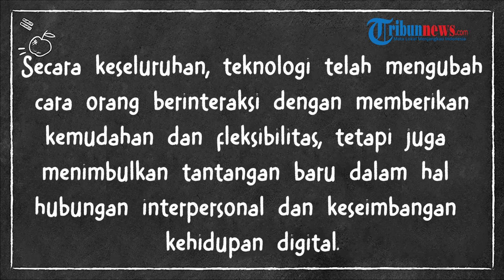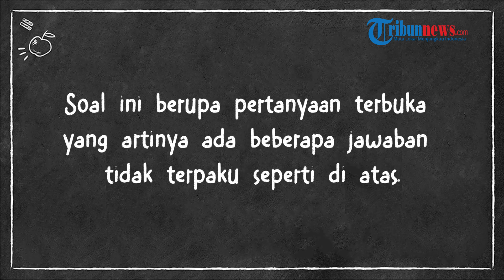Kunci Jawaban IPS Kelas 9 Halaman 94 Kurikulum Merdeka: Pengaruh Perkembangan Teknologi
TRIBUNNEWS.COM - Simak kunci jawaban IPS kelas 9 halaman 94 Kurikulum Merdeka berikut ini.

Di halaman ini, siswa akan dihadapkan dengan soal Pengayaan tentang pengaruh perkembangan teknologi.

Siswa diharuskan menjawab soal Pengayaan yang ada di buku IPS kelas 9 halaman 94 Kurikulum Merdeka.

Pertanyaannya adalah Bagaimana pengaruh perkembangan teknologi terhadap cara orang-orang berinteraksi?

Berikut kunci jawaban IPS kelas 9 halaman 94 Kurikulum Merdeka:

Pengayaan
Bagaimana pengaruh perkembangan teknologi terhadap cara orang-orang berinteraksi?

Jawaban: Perkembangan teknologi telah mengubah cara orang berinteraksi dalam berbagai aspek kehidupan sehari-hari.

Secara keseluruhan, teknologi telah mengubah cara orang berinteraksi dengan memberikan kemudahan dan fleksibilitas, tetapi juga menimbulkan tantangan baru dalam hal hubungan interpersonal dan keseimbangan kehidupan digital.

Tribunnews.com tidak bertanggung jawab atas segala bentuk kesalahan dalam jawaban di atas.

(Tribunnews.com/Whiesa)

Artikel ini telah tayang di Tribunnews.com dengan judul Kunci Jawaban IPS Kelas 9 Halaman 94 Kurikulum Merdeka: Pengaruh Perkembangan Teknologi,
Editor: Pravitri Retno W

Editor Video: yohanes anton kurniawan